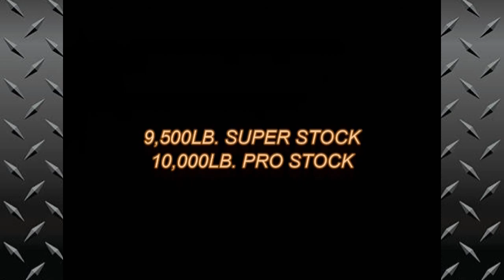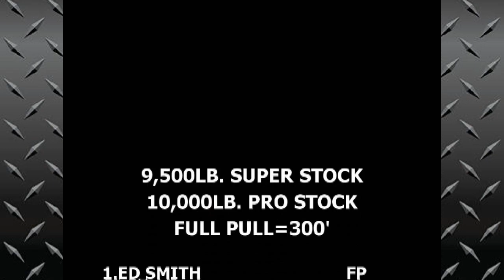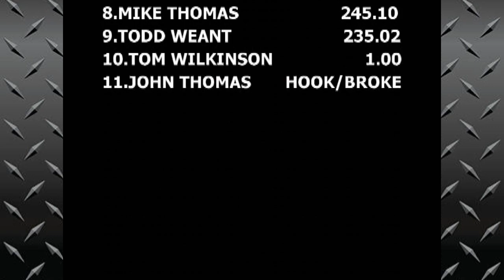Tractor Pulling Classic! Super Stock/Pro Stock Tractors In Action At Westminster 2003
ATPA East Coast Series tractor pulling event featuring the 9,500lb. Super Stock/10,000lb. Pro Stock Tractors Pulling at the Carroll County Ag Center in Westminster, Maryland. Thumbnail photo is Leon Oberholtzer with The Persuader. Allis Chalmers D-21. Great classic film featuring some big name pullers from the era and some still pulling today! Don't Miss It!